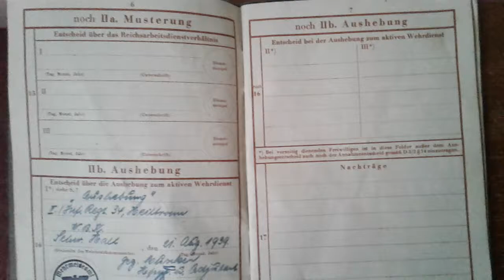Ww2 German wehrpass replacement one photograph in his army uniform photo history item